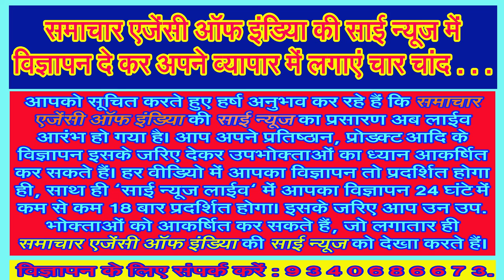काशी विश्वनाथ मंदिर के गर्भगृह की दीवारों पर चढ़ाई गई सोने की परत